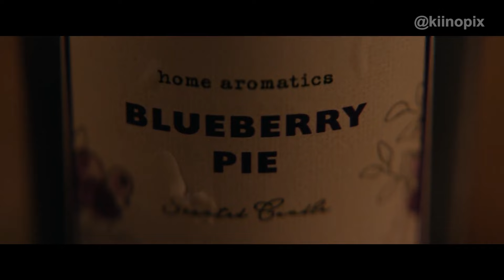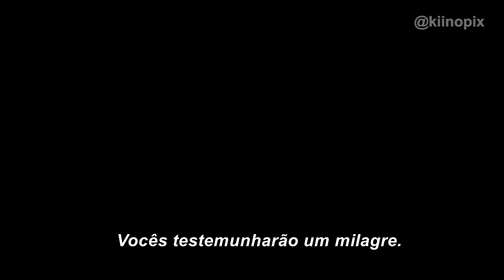Heretic | Trailer Legendado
A trama é centrada na figura de duas missionárias que acabam presas dentro da casa de um homem bastante excêntrico (interpretado por Hugh Grant), sendo obrigadas a jogar um jogo que questiona a fé.

Aqui no Brasil, o longa ganhou o título de "Herege" e chegará aos cinemas no segundo semestre de 2024